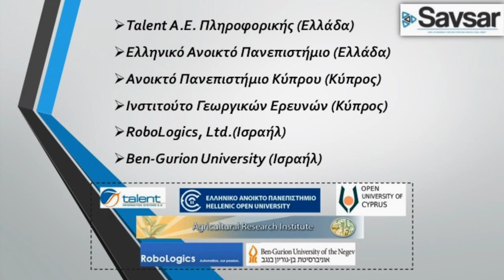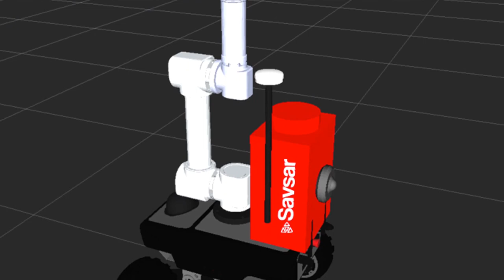SAVSAR - Semi-Autonomous Vineyard Spraying Agricultural Robot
Το έργο με την ονομασία «SAVSAR» έχει ως στόχο να συμβάλει στη διείσδυση των γεωργικών ρομπότ σε εμπορικές αγορές. Η κύρια ιδέα αυτής της πρότασης είναι να συνδυάσει δύο κατευθύνσεις, αυτή της πλήρους αυτοματοποίησης ενός αγροτικού ρομπότ και αυτή του τηλεχειρισμού ενός ρομπότ, με σκοπό το σχεδιασμό, την ανάπτυξη, τη δοκιμή και την αξιολόγηση ενός ημι-αυτόνομου αγροτικού ρομπότ για τον ψεκασμό των αμπελώνων (Semi-Autonomous Vineyard Spraying Agricultural Robot - SAVSAR).

This project aims to contribute to the penetration of agricultural robots into commercial markets. The main idea of this project is to combine the two existing directions (fully automated and teleoperated robot) in order to design, develop, test and evaluate a Semi-Autonomous Vineyard Spraying Agricultural Robot (SAVSAR).

Συνεργάτες:
TalentΑ.Ε. Πληροφορικής (Ελλάδα)
Ελληνικό Ανοικτό Πανεπιστήμιο (Ελλάδα)
Ανοικτό Πανεπιστήμιο Κύπρου (Κύπρος)
Ινστιτούτο Γεωργικών Ερευνών (Κύπρος)
RoboLogics, Ltd.(Ισραήλ)
Ben-Gurion University (Ισραήλ)

To έργο συγχρηματοδοτείται από Ευρωπαϊκό Ταμείο Περιφερειακής Ανάπτυξης (ΕΤΠΑ) της Ευρωπαϊκής Ένωσης και από εθνικούς πόρους στο πλαίσιο της Πράξης «Διμερής Ε&Τ Συνεργασία Ελλάδας- Ισραήλ 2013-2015» της Δράσης εθνικής εμβέλειας «Διμερείς, Πολυμερείς και Περιφερειακές Ε&Τ Συνεργασίες»